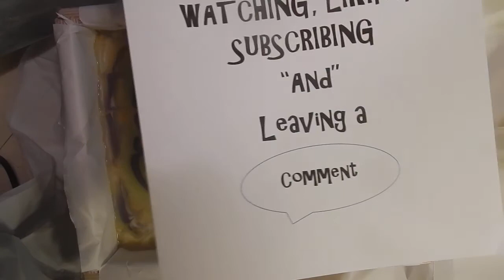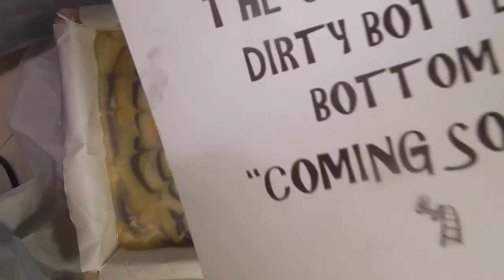Silent soaping series Episode 1 part 1 Pour of the Dirty Bottle Bottom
Ingredients: Castor oil, Coconut oil, Olive oil, Sustainable Palm Oil, Shea butter, Aloe Vera and Kaolin Clay. Fragrance is Crafters Choice Lavender Mint. Colors, T.D., Golden Pineapple Yellow Mica, Lime Green Mica, Purple Galaxy Mica all by Crafters Choice.